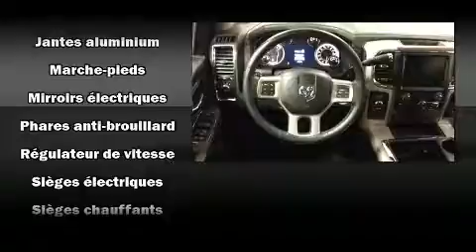2015 Ram 2500 in Joliette, QC J6E8S9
La perfection de conduite, c'est le Ram 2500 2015. Affichant moins de 50 000 km au compteur, cette camionnette ne propose aucun compromis! Le raffinement de son moteur 6 cylindres procure une grande douceur aux passages des vitesses, vous b��n��ficierez aussi d'une exp��rience de conduite confortable et pr��visible. �� l'int��rieur, il est ��vident que le confort et la commodit�� ont ��t�� des priorit��s, avec: si��ges en cuir, des si��ges avant �� commande ��lectrique, le pare-choc arri��re avec marche-pied, le r��troviseur central avec fonction anti��blouissement automatique, des r��troviseurs ext��rieurs avec fonction anti��blouissement automatique, si��ges chauffants et ventil��s, et un r��gulateur de vitesse. Comporte une t��l��commande int��gr��e d'ouvre-porte de garage, une autre des options distinctives de ce v��hicule. Le syst��me audio comporte une radio AM/FM, commandes audio sur le volant, et 10 haut-parleurs qui procurent une ambiance sonore incomparable. La s��ret�� de tous les passagers est assur��e gr��ce aux caract��ristiques de s��curit�� suivantes: coussins gonflables �� l'avant avec d��tecteur de poids du passager, rideaux gonflables pour prot��ger la t��te, syst��me antipatinage, un syst��me antivol, et freins �� disque aux 4 roues avec antiblocage. Le dispositif d'assistance au freinage applique une pression suppl��mentaire sur les freins lorsqu'il d��tecte une situation d'urgence. Venez profiter d'une agr��able exp��rience d'achat: nous avons de l'humour et nous offrons toute l'information qui vous permettra de prendre une d��cision ��clair��e, sans pression. N'h��sitez pas �� nous appeler.